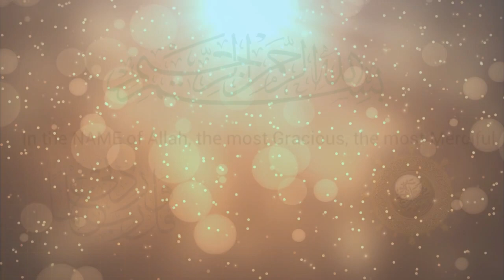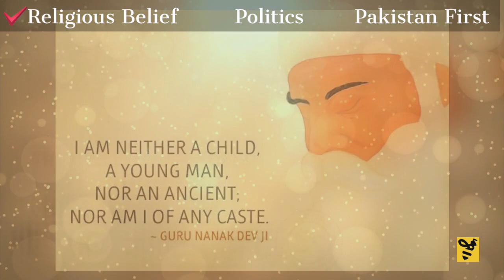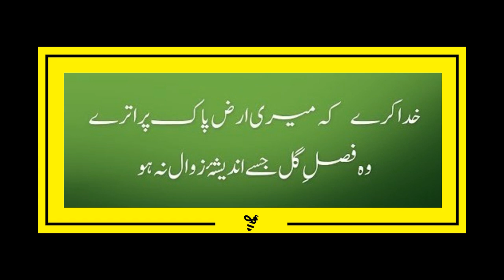Sidhu Qadiani Connection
Sidhu's 2010 video got viral in Pakistan recently. This is to undermine the Kartarpur Corridor - This video is a response to the objections raised against Sidhu's address to Ahmadiyya Community.